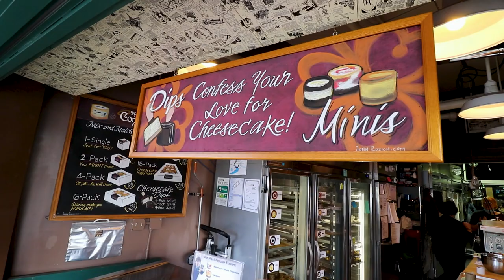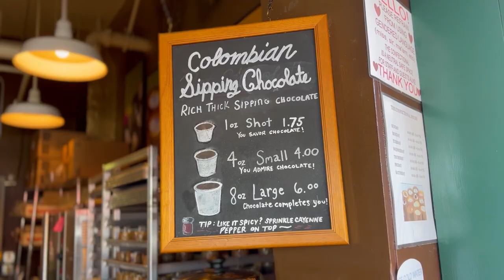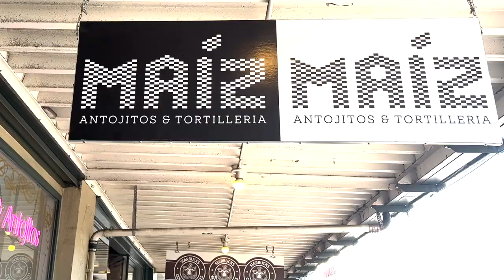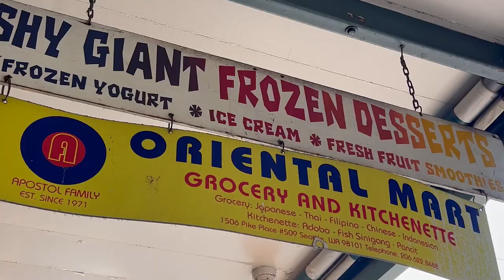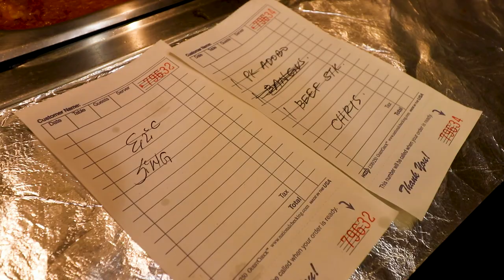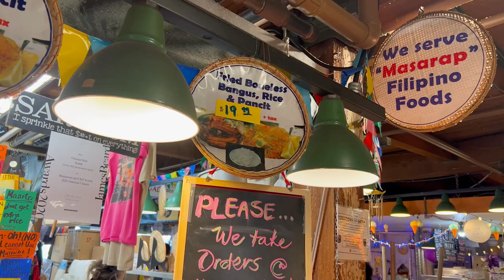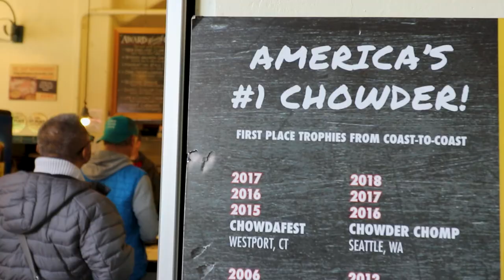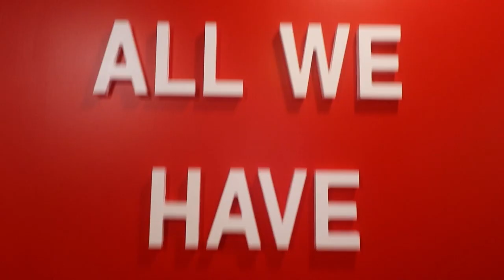Hidden Gems at Pike Place Market!☀️ 🙌🏼 | Local Lens Seattle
If you’ve been to Seattle, you’ve probably made the stop at the iconic Pike Place Market.
Having lived here my entire life I still love to go and check out my favorite spots. In this video I focus on my favorite hidden gems inside the market- places that you might not have heard of. But SHOULD.
All the stops I have listed out below along with some information about each.

First stop: The Confectional
I just discovered this gem that is all things chocolate. They have an incredible bakery filled with mini cheesecakes with flavors like raspberry white chocolate, mochaccino, and much more.
BUT what I consider the hidden gem aspect of this place is the drinking/sipping chocolate. No, it's not just hot chocolate. It’s a rich Colombian chocolate that is a true standout on any foodie tour of the market.
If you are in the area, ask for a sample. And you are welcome in advance! It will absolutely settle a sweet tooth/chocolate craving for you.
If you are wondering what’s in it: dark chocolate, whole milk, Columbian coffee, and... secret spices 😉
Address: 1530 Pike Place Seattle, WA 98101
Open every day 10 a.m.-6 p.m.

Second Stop: The Truffle Queen
This is a must stop for wine lovers and foodies. They are well known, having been in this space for more than 17 years.
My favorite things here are the wine tastings and truffle salt- grab the famous ‘truffle ka-boom’. Another fan favorite is also the amazing truffle almond brittle.
I honestly didn’t ever think I had a need for truffle salt, but ever since trying it, I can’t help but throw it on literally everything. Think of something as simple as popcorn. Seriously. 10/10 recommend.
This family shop is located on the main street and open every day 10 a.m.-6 p.m.
Address: 1524 Pike Place, Seattle, WA 98101

Third Stop: Oriental Mart
Oriental Mart has been a mainstay of the Market since the 1970s. This three-generation, family-owned business offers a wide selection of traditional Asian spices, sauces and grocery products.
What I think what be a hidden fact/find is there is an 18-seat lunch counter serving up award-winning Filipino cuisine.  (James Beard Award-Winning to be exact)
I loved the ‘sample plate’ Chef Leila Rosas made. So if you are feeling like you can’t decide what to order highly recommend leaving it up to the chef.
Visit their shop for a selection of authentic Filipino dishes and other novelties. Find this shop on Pike Place next to Frank’s Quality Produce.

Fourth Stop: Secret Garden
I am embarrassed to say I just found out about this community run garden. All produce grown here is donated to the Pike Market Food Bank. Nearly 500 fresh herbs and vegetables are donated each year.
Next time you’re in the Market, find your way to the garden by walking past the fish throwers and hanging a left before you reach Maximilien Restaurant.
The garden is open to the general public daily – head there to see what they’re growing!

Fifth Stop: Pike Place Clam Chowder
This stop is more a tip/HACK, rather than a hidden gem. The chowder, you have probably heard of. And yes, it's worth it.
But because a lot of people know of this spot, the long lines can sometimes deter people from stopping.
Pro tip? Order ahead online and bypass the entire line to just grab and go. You can find plenty of gorgeous views to sit and enjoy the iconic bites.
Some favorites to try here-
The New England Clam Chowder- This is one has been voted the nation’s best. Grab it with a bread bowl!
Seafood Bisque- featuring Pacific cod, Northwest salmon, and shrimp in a creamy tomato broth
Address: 1530 Post Alley Seattle, WA 98101

Sixth Stop: Selfie Museum
The most Instagramable spot in Seattle. Pass by the gum wall and you’ll see it on the left-hand side.
It’s a fun place to take pictures- see cool installations with your friends or even go on a first date. I recommend grabbing tickets online which run you about $25
Address: 92 Union St Seattle, WA 98101

Honorable mention-
Best view with drinks that won’t break the budget- Old Stove Brewing. Sit outside at the picnic tables- grab a beer- and see Seattle’s Great Wheel and more amazing views.
I also love JarrBar for happy hour… Such a cute/ quaint bar that serves small bites. Address- 1432 Western Ave Seattle, WA 98101